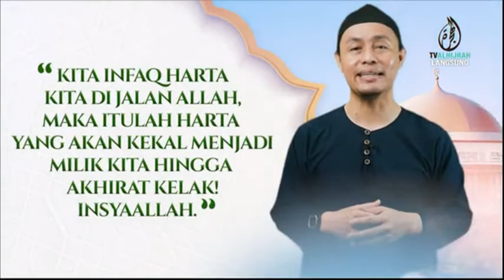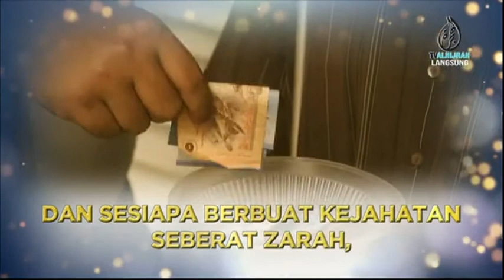MASJID BUKIT RAHMAN PUTRA 29 NOV 2021